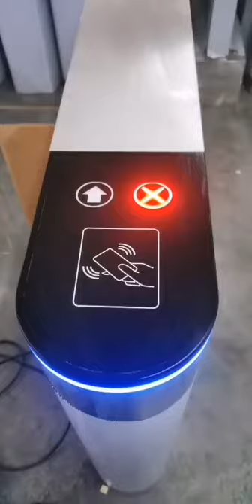High speed turnstile barrier gates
Hobson(Sales Manager)

Office Address：
5th Floor, Building B, 104 Changjing Robot Industrial Park, Guanlan Street, Longhua District, Shenzhen City, China
Factory Address:
A Building,Quansen Industrial Park,Longhua District,Shenzhen City,China